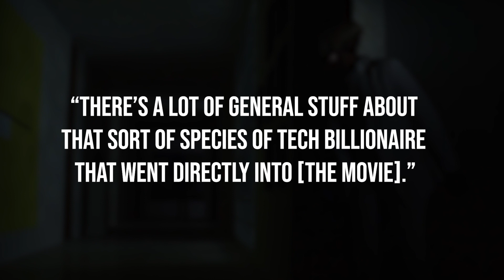Is Glass Onion's Miles Based On Elon Musk? Knives Out 2 Director Responds!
Glass Onion: A Knives Out Mystery director Rian Johnson addresses whether Edward Norton's tech billionaire Miles Bron is actually based on Elon Musk.